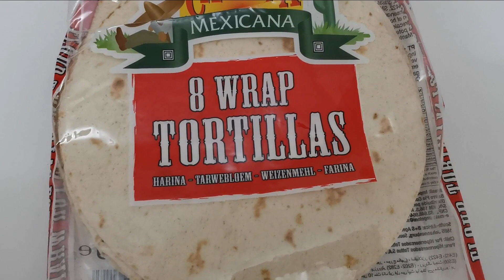MEXICAN SHRIMP TACOS | HOMEMADE EASY RECIPE | DUBAIOFWDIARIES (LATE-UPLOAD)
Pan seared marinated shrimp paired with a fresh mango salsa, avocado, and crema! These might just be the perfect seafood taco!